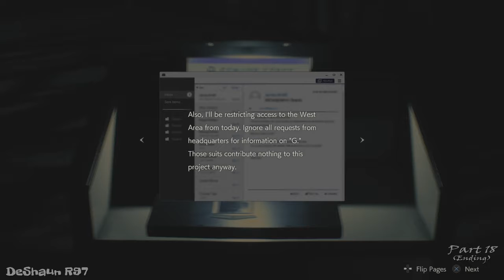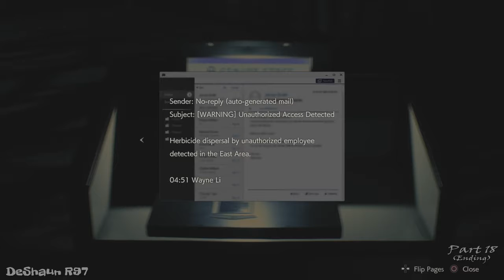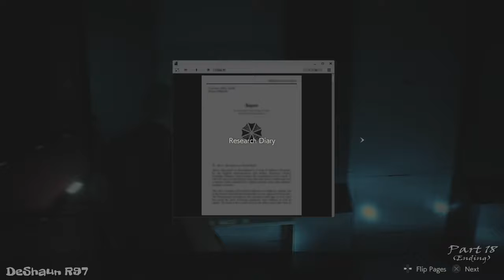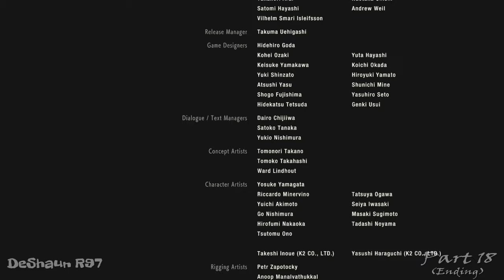RESIDENT EVIL 2 REMAKE Walkthrough Gameplay Part 18(LEON ENDING)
7:34 p.m.